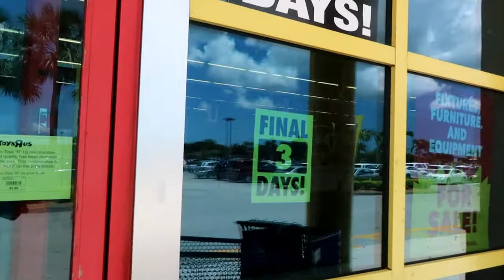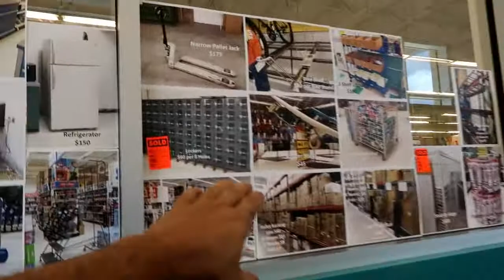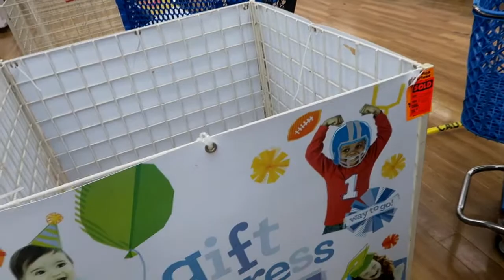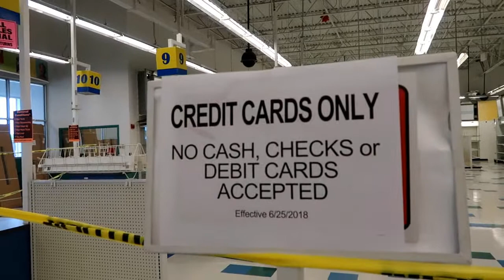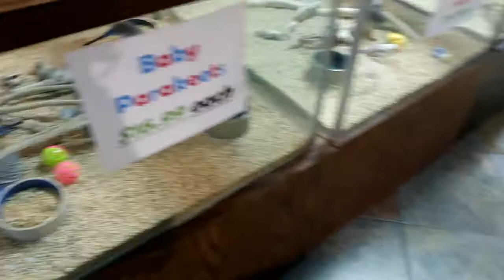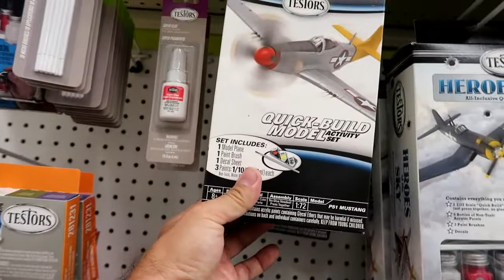TOYS R US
TOYS R US IS CLOSING FOREVER IN 3 DAYS!